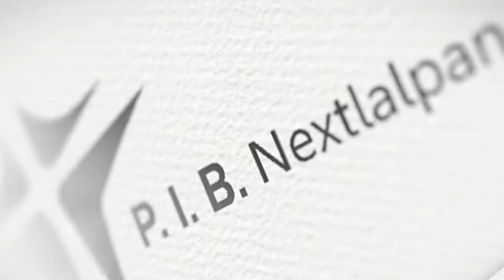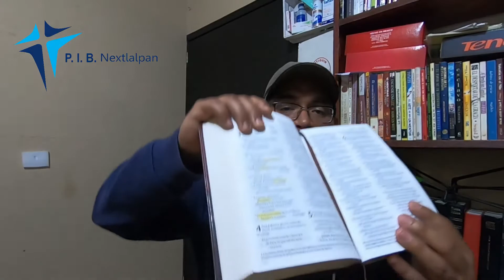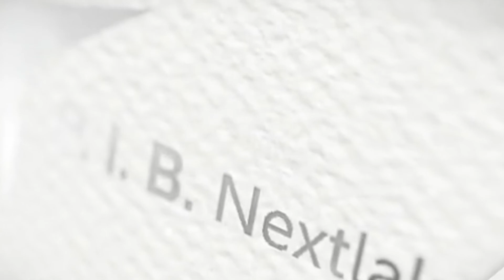3 Cuando todo el mundo esta contra ti.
Día 3 de nuestro plan de lectura de la biblia en un año.